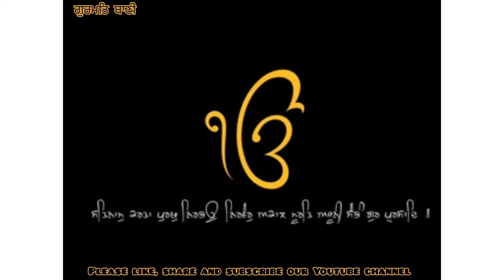Giani Pinderpal Singh Ji || Katha Vichar || Gurbani Katha || Gurmatbaani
Katha Vichar ||
Giani Pinderpal Singh Ji ||
 katha || Gurmat Vichar ||